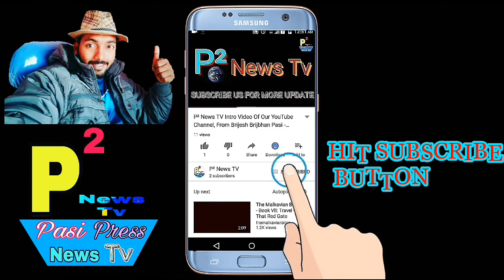घर बैठे पैसे कमाए, कप्यूटर ट्रेनिग,Best Bussiness Idea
1- P² News TV (Pasi Press News TV):-